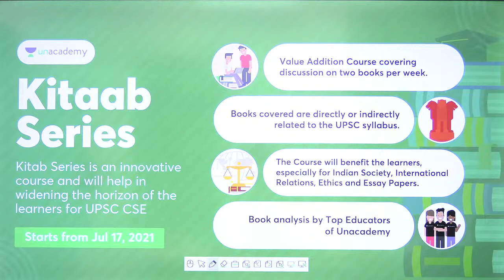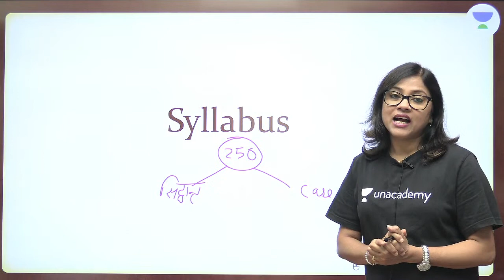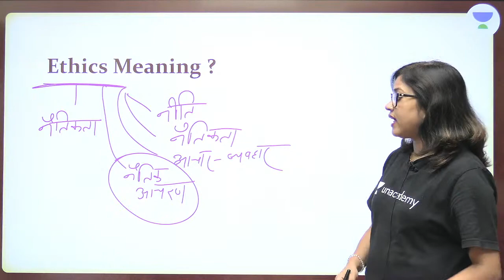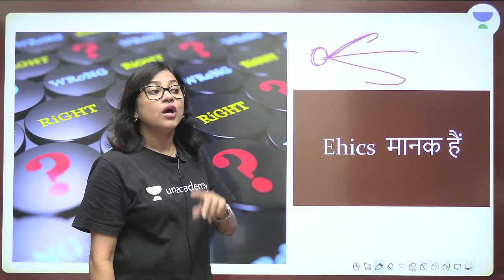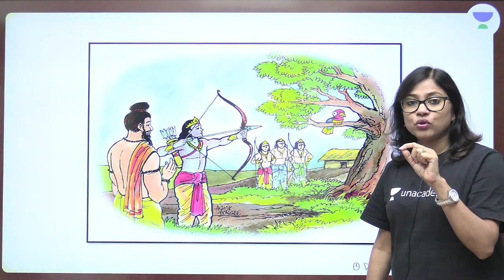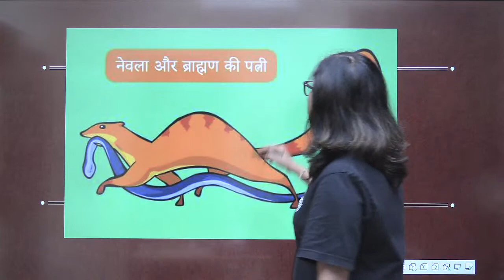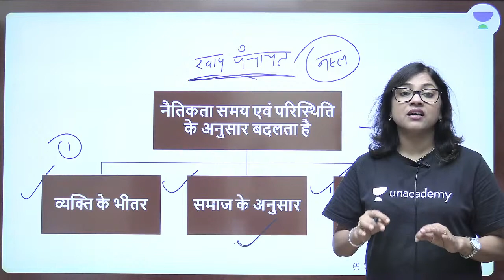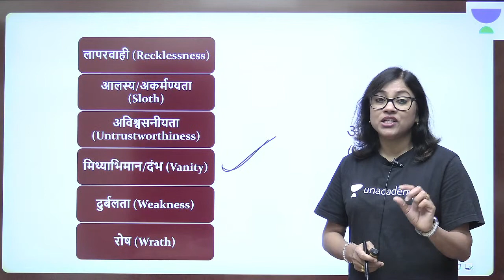Ethics | Integrity & Aptitude | UPSC CSE/IAS 2022/23 | Rinku Singh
In this session, Rinku Singh will be teaching about Ethics for UPSC CSE/IAS 2022/23

Ethics is a very crucial subject for all UPSC CSE aspirants.

Rinku Singh and other Top Educators take classes on Unacademy App.

Unacademy Subscription Benefits:
1. Learn from your favourite Educator
2. Dedicated DOUBT sessions
3. One Subscription, Unlimited Access
4. Real time interaction with Educators
5. You can ask doubts in live class
6. Limited students
7. Download the videos & watch offline

Get the UPSC CSE- GS Iconic Advantage:
1. Personal Coach
2. Study Planner & Bi-weekly Reviews
3. Dedicated Doubt Clearing Space
4. Personalized Test Analysis
5. Study Booster Sessions
6. Preparatory Study Material
7. All the Unacademy Subscription Benefits